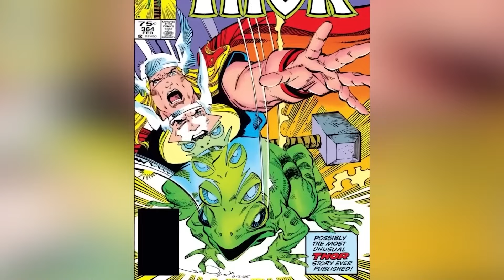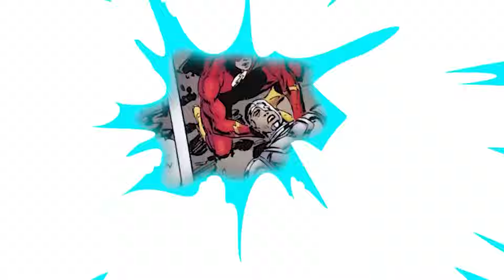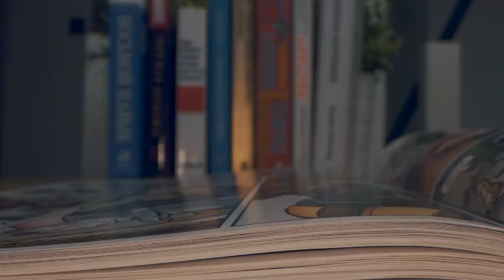Superhero Alternate Versions You've Never Seen Before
Discover superhero alternate versions you've never seen before in this comic breakdown! From Marvel Legends to unique comic book characters, this video dives into the top 10 nerd elite superhero variations. Today on Top 10 Nerd Elite, these are the Superhero Alternate Versions You've Never Seen Before.